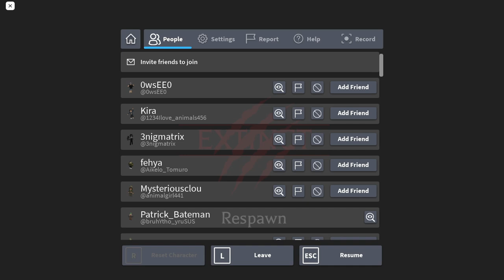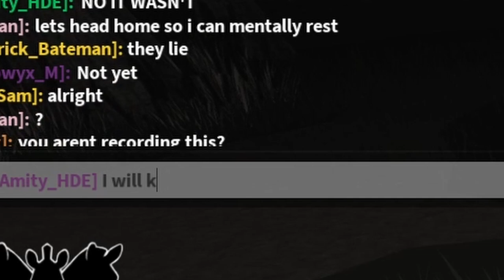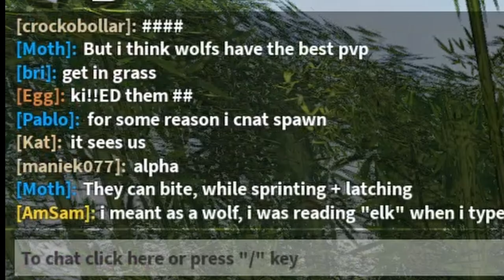Making "mating" role-players VERY ANGRY in Cenozoic Survival | Elk Trolling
Kinda feel bad for that last herd they seemed pretty normal in hindsight but I'll be evil if it gets views (also as always EPILEPSY WARNING AT THE END)